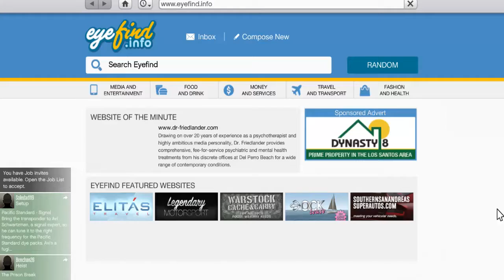GTA V Online : w/ SqueakySmurf! Pt8. Bolingbroke Adventures. (Grand Theft Auto Five PC Gameplay)